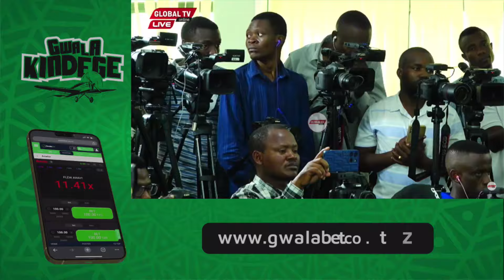MAKONDA ASHTUKIA MCHEZO MCHAFU UPIGAJI KWENYE ARDHI - AWATAJA VIGOGO WANASHIRIKIANA NA WATUMISHI...